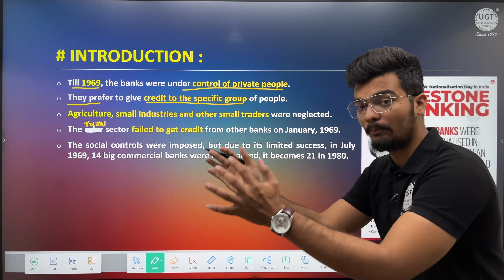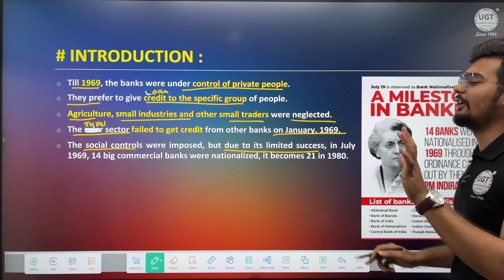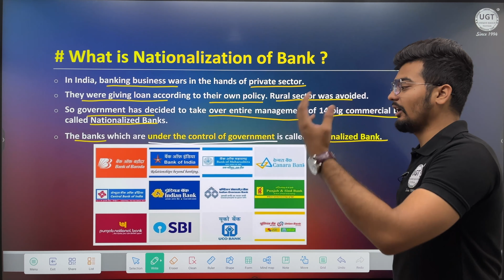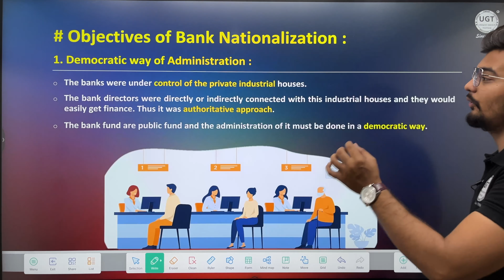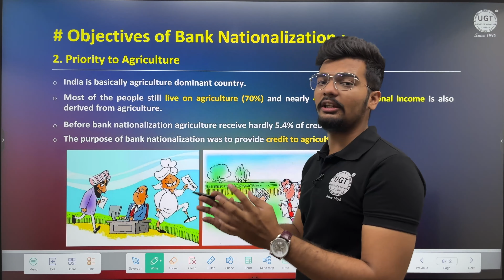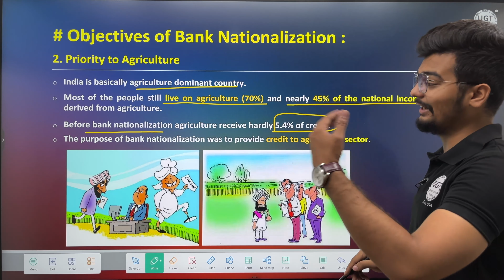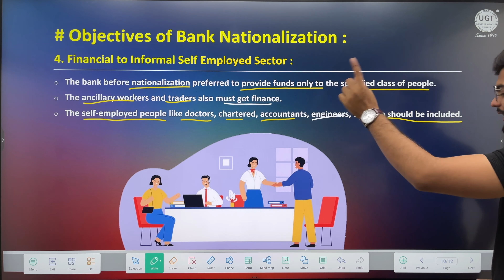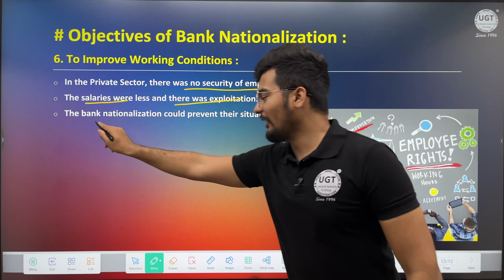Nationalisation of Bank - Meaning & Objectives | Indian Financial System | Lecture - 2 | UGT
In this video you can know about the Nationalisation of Bank - Meaning & Objectives.